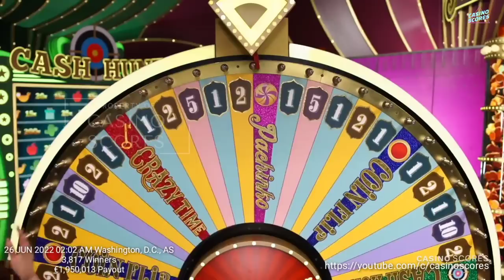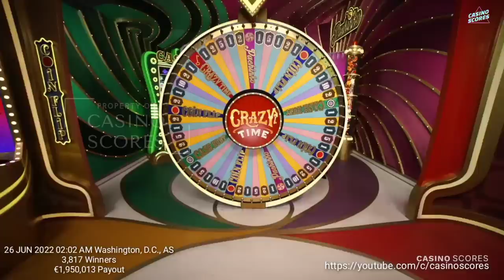Crazy Time Big Win Today,OMG!!!!! Pachinko Topslot 20X!!! And Doing Magic Attractions!!! Double,Do..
Crazy Time Big Win Today,OMG! Pachinko Topslot 20X!!! And Doing Magic Attractions!!! Double,Double,Double,Double,Double!

WARNING!!!

crazy time money maker.
money making pachinko.
money hunting make money.
coin flip make money.
money making number.
game make money.
Money making casino.
fast way to earn money.
play and make money.
guess make money.
money making wheel.
choose colors make money.
shoot make money.
money multiplier.